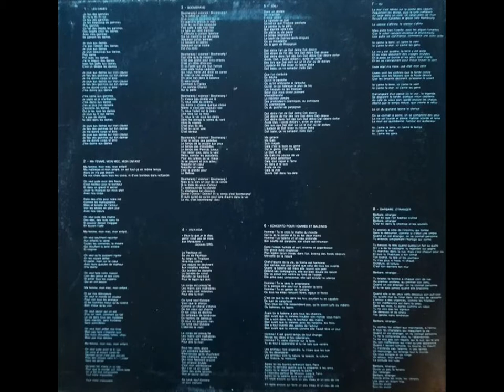Philippe Richeux - Sous-marines (1982) - Face A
LP sorti en 1982. Sans label (Paru également sur le label Cesar‎)

A1: Les dames (00:00)
A2 : Ma femme, mon mec, mon enfant (03:21)
A3 : Boomerang (08:10)
A4 : Hiva-Hoa (12:20)

A1 & A4 (Philippe Richeux/Richard Lable)
A2 & A3 (Annie Nobel)

Piano/Synthétiseurs : Pierre Chiffre
Piano-Fender : Eric Mouquet
Guitare basse : Christian Padovan
Batterie/Percussions : Jo Hammer
Chœurs : Georges et Michel Costa
Guitare : Jean-Marc Duff
Arrangent et direction d'orchestre : Pierre Chiffre

Enregistrement : Studio Family Sound
Prise de son : Daniel Vallencien
Assistant : Mark Haliday
Gravure : Christian Orsini (Studio Translab)
Peinture intérieure : Roland Cat
Pastel extérieure : Mustapha Salmi (Sur une idée collective)
Production et réalisation : Philippe Richeux